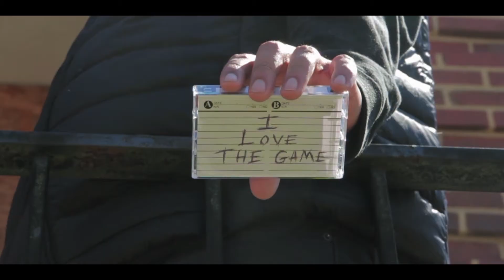Citizen XVII "I Love the Game" (music video)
CitizenXVII "I Love the Game" is the second single off of the Heir 2 the Torch mixtape. Get the mixtape here: